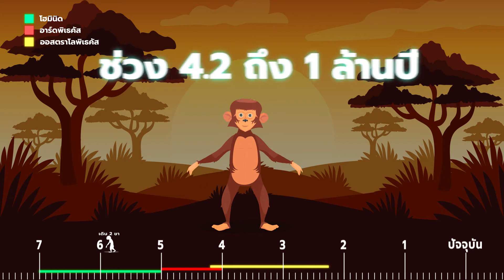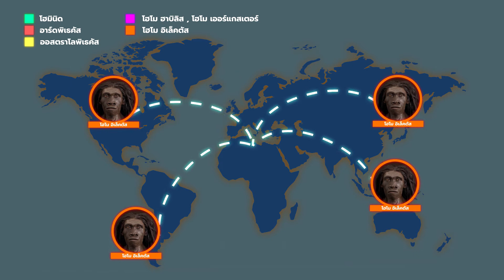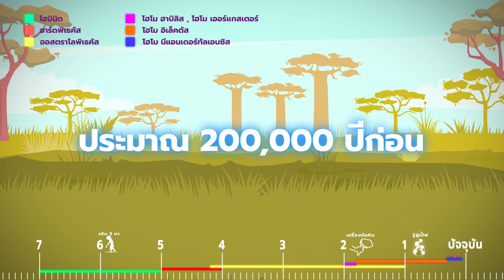วิวัฒนาการของมนุษย์